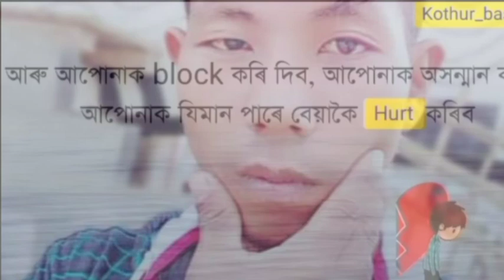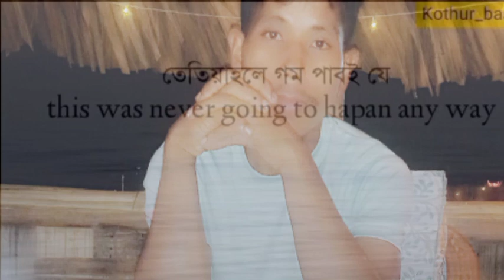Use the edit icon to pin, add or delete clips.😭